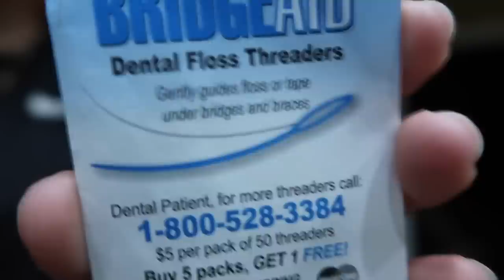BRACES CLEANING ROUTINE :TIPS&TRICKS :KEILLY ALONSO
Today I will share my braces cleaning routine and I will share my favorite products for braces and what works best for me !I do this routine morning and night .
Keeping your mouth and teeth clean is very important during your braces treatment,I hope this video helps you .
My name is keilly and I want to thank all of you for being part of my new channel ;I'l be posting every Sunday and sharing with you a little bit of my daily life .I also want to invite you to be part of my family main channel" Keilly and Kendry Adventure "

1. Hope you guys enjoy!!